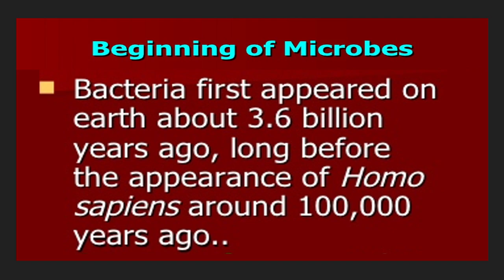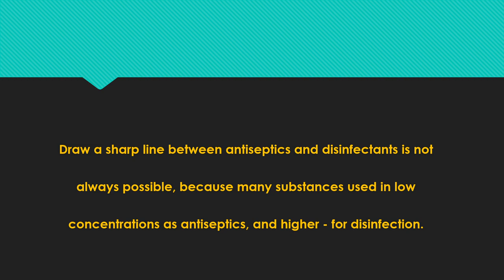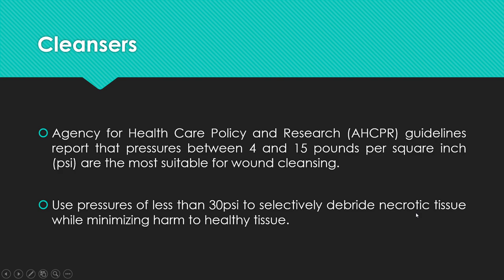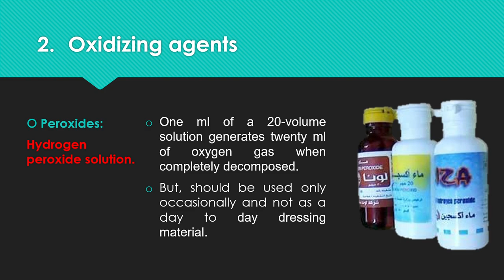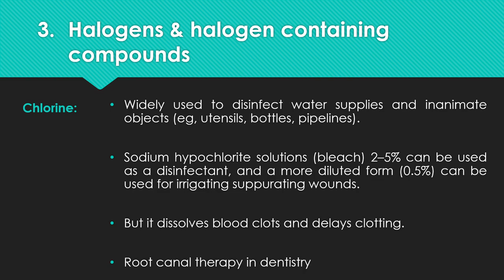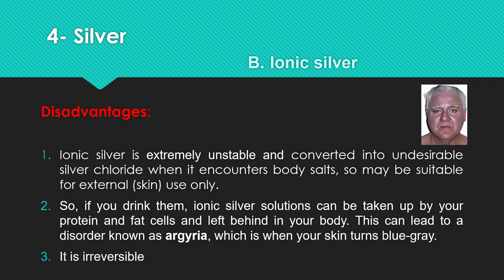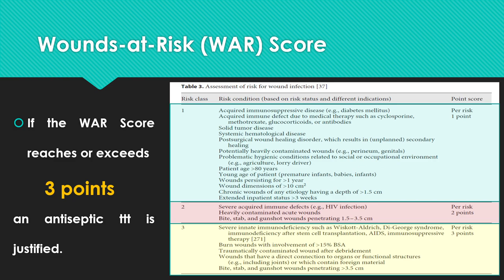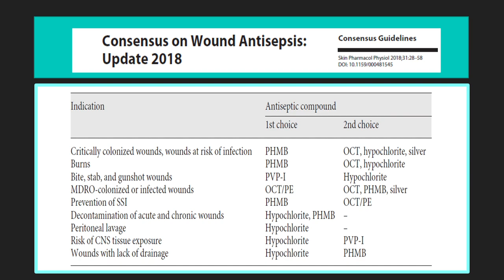Wound Cleansing (Antiseptic solutions) | Dr. Mohamed Laklouk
The 4th lecture in Wound Management Course